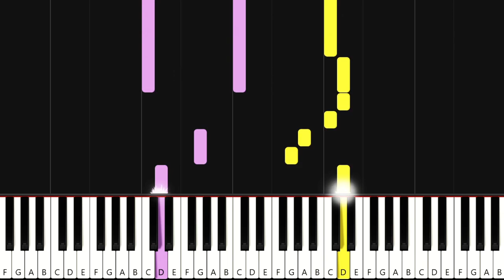【鋼琴教學】張敬軒 (Hins Cheung) - 俏郎君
可留言告訴我想聽的歌曲啊 ^^